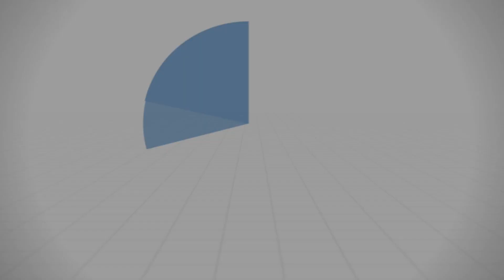اجعلنا من هؤلاء المرحومين - د.محمد خير الشعال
من درس الإثنين 2022/10/31
للشيخ الطبيب محمد خير الشعال
في مسجد: الحسن